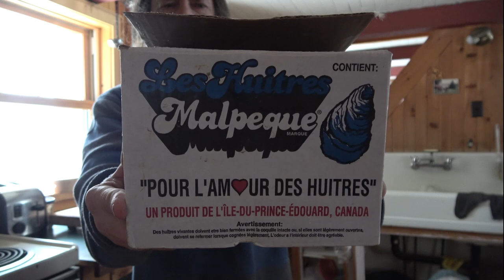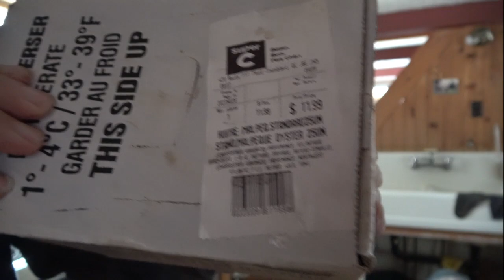Qu'est ca mange un Québécois à l'automne ? des Huitres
la saison des huitres d'élevage bas sont plein
apprenez a ouvrir ces succulentes bestioles